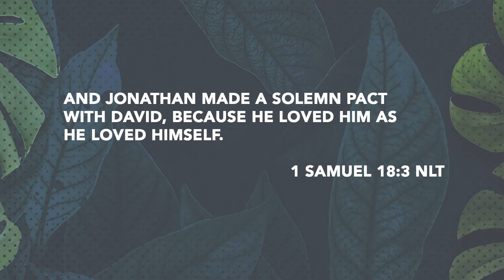Middle School (FAM) 8/2